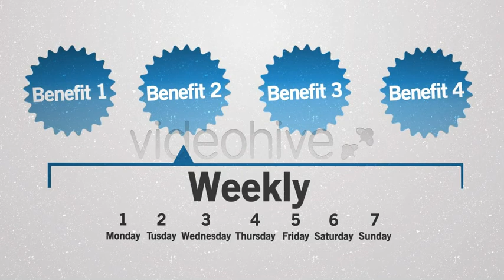Your News-App-Service Subscription After Effect Template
HELLO , everyone!

Your iSubscription for Product App Service is an After Effects CS4 (And Above) project. Awesome Color DIfference and dynamic animatione will create a great impression on your customers! Remember that creativity you can achieve a lot. I hope you like it!